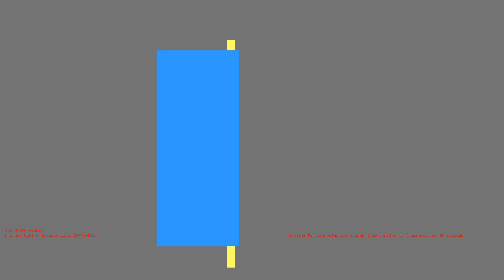1485981945 - Webdriver Cavi - T-3